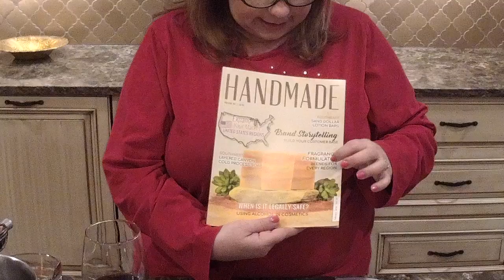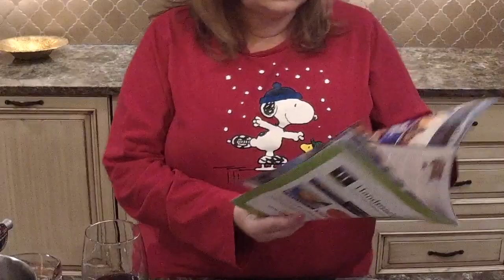DIY Bourbon Vanilla Mechanic Scrub {Facebook Live}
Debbie May, president of Wholesale Supplies Plus, takes us into her home to make this Vanilla Bourbon Mechanic Scrub recipe. She describes the Bourbon Vanilla scent, explains issues with foaming bath whip, talks about preservative name changes and shows the finished scrub being used. Grab a glass of wine, kick back, and enjoy the first video of our "Soapin' in Slippers" series.

American Regions - Handmade Magazine: Coming Soon